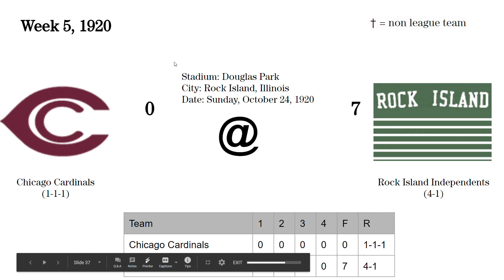1920 Week 5: Chicago Cardinals @Rock Island Independents